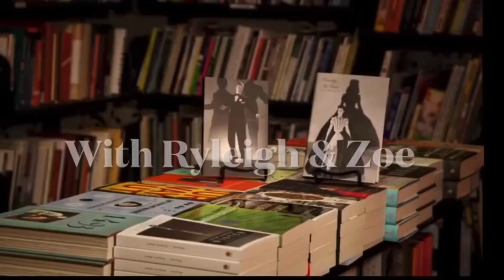EMP Highlights Season 2… so far